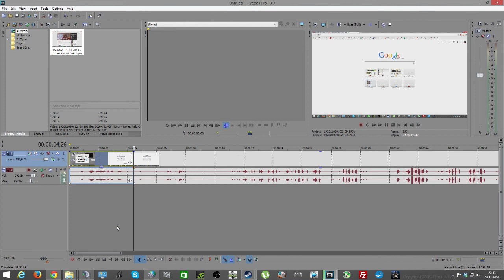Teamspeak Leute veraschen! :D Es ist immer wieder schön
Wenn ihr mit meiner Qualität zufrieden seit, dann lasst uns doch eine Positive Bewertung da.

Für Fragen wendet euch an den Support
(im PSN anschreiben)
iloveleggings
GEG_LEVERKUSEN
deluxeden
sidekillerone  ;D

Teamspeak: (mit mir spielen, reden)
magts.teamspeak.me  [Mehr als Gaming]

Mein PC:
Betriebssytem: Windows 8.1
Prozessor: Intel Core i7 prozessor 870
Grafikkarte: NVIDIA GeForce GTX 760 4GB von MSI
Festplatten: Samsung 840 EVO 120GB und 2x 1 TB HDD (Samsung)
Arbeitsspeicher: 2x 4GB DDR 3 memory 1600 mhz
Sonstiges: DVD-Super Multi drive// Multi-in-One Media Card Reader